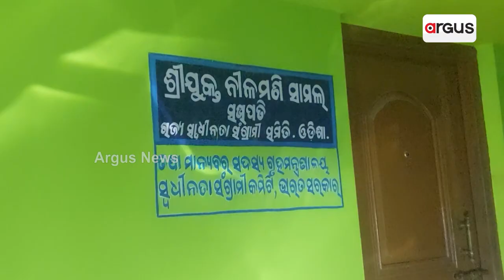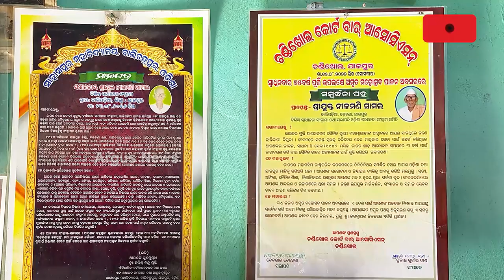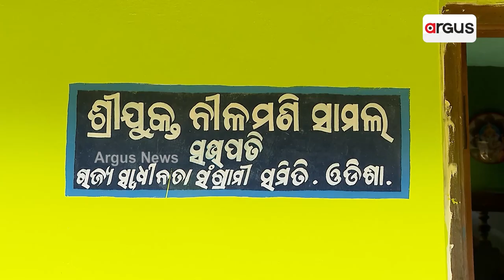ଆଉ ନାହାନ୍ତି ଶତାୟୁ ସଂଗ୍ରାମୀ ନୀଳମଣି ସାମଲ || Freedom Fighter Nilamani Samal Passed Away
ଆଜି ପୈତୃକ ଗ୍ରାମରେ ହେବ ଶତାୟୁ ସ୍ୱାଧୀନତା ସଂଗ୍ରାମୀ ନୀଳମଣି ସାମଲଙ୍କ ଶେଷକୃତ୍ୟ । ଗତକାଲି ଅପରାହ୍ନରେ ଚିକିତ୍ସାଧୀନ ଅବସ୍ଥାରେ ୧୦୨ ବର୍ଷ ବୟସରେ ତାଙ୍କର ଦେହାନ୍ତ ହୋଇଥିଲା । ବୟସାଧିକ କାରଣରୁ ଅସୁସ୍ଥ ହେବାରୁ ଗତ ୨୪ ତାରିଖରୁ ତାଙ୍କୁ ମେଡିକାଲରେ ଭର୍ତ୍ତି କରାଯାଇଥିଲା । ସ୍ୱାଧୀନତା ସଂଗ୍ରାମୀ ନୀଳମଣି ସାମଲ ସ୍ବାଧୀନତା ସଂଗ୍ରାମୀ ସମିତିର ରାଜ୍ୟ ସଭାପତି ଥିଲେ।